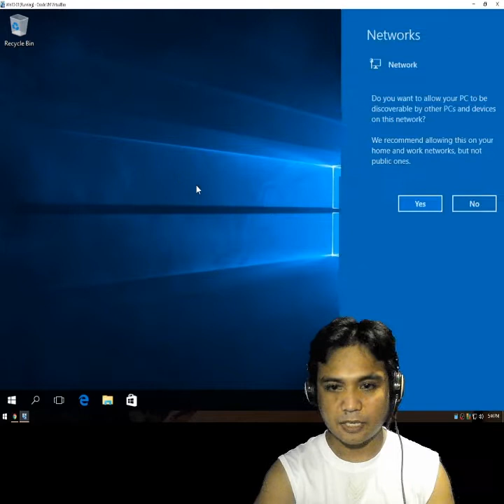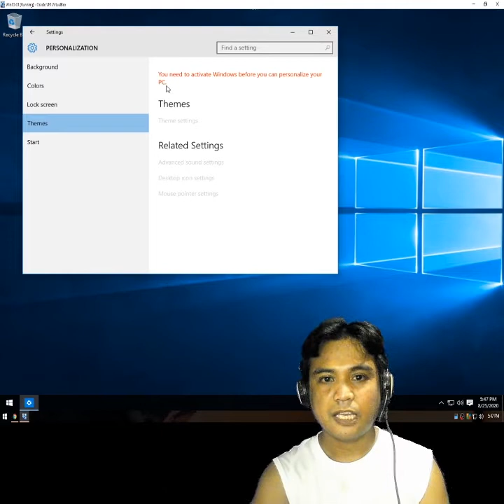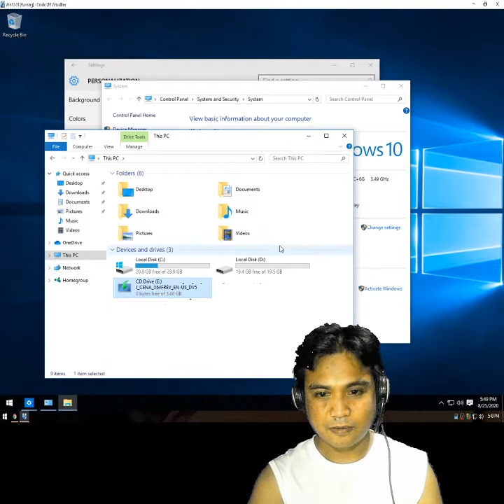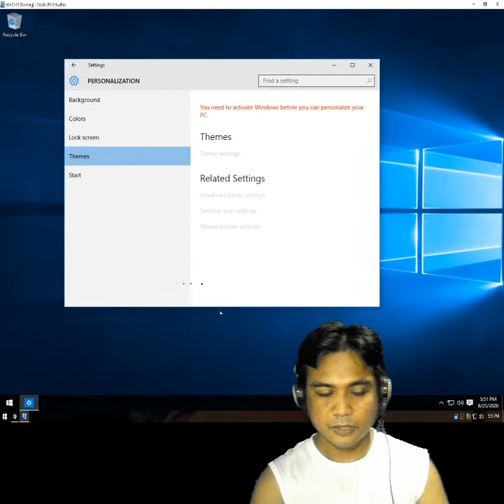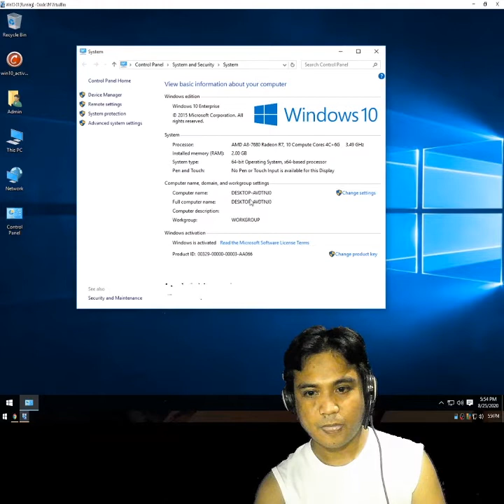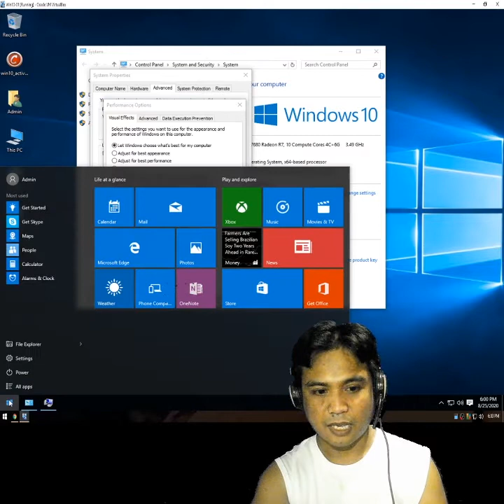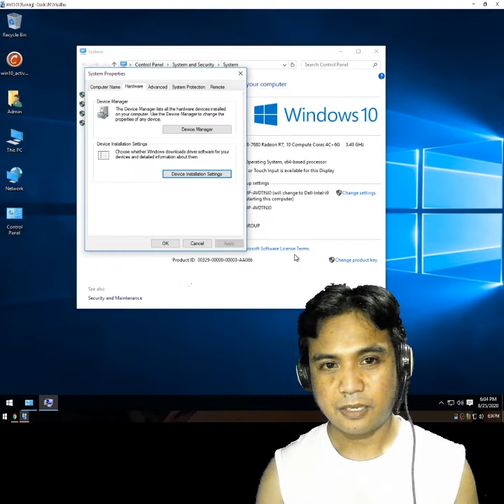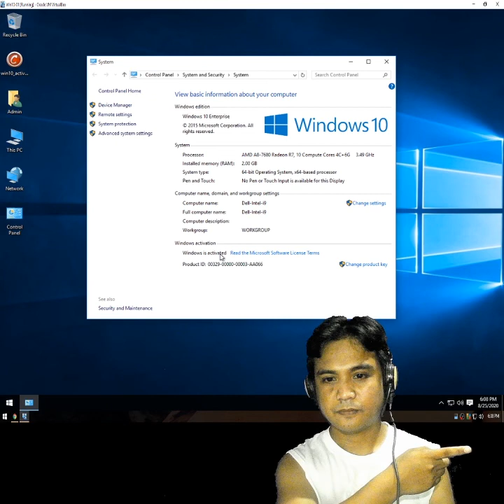Paano ba mag Activate ng Microsoft Windows 10 Enterprise 64bit? Part 2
Paano ba mag Activare ng Windows 10 Enterprise 64bit.?
Windows 10 Enterprise Activation.